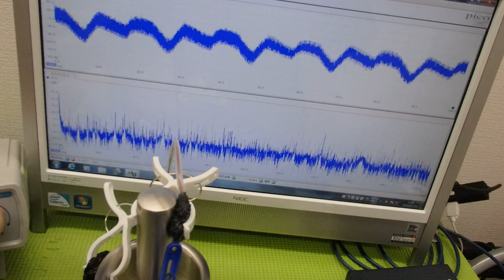オリジナル超音波プローブの「発振・制御」技術 ultrasonic-labo